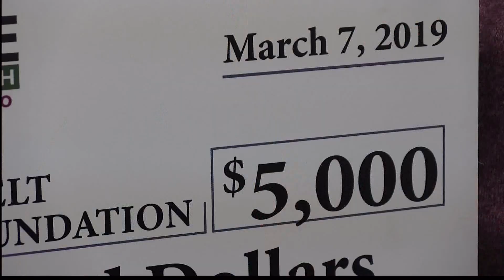Road To Recovery